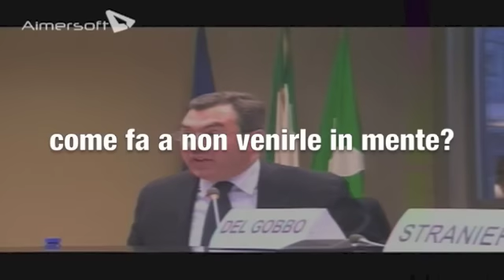L'Assessore ai Trasporti risponde sulla situazione pendolari: non credevamo alle nostre orecchie!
E' successo in Commissione Trasporti, presenti i Consiglieri Regionali del MoVimento 5 Stelle Iolanda Nanni e Andrea Fiasconaro che hanno chiesto alcuni chiarimenti all'Assessore Del Tenno sulla condizione in cui viaggiano i pendolari lombardi.

Ma secondo l'Assessore lombardo ai trasporti "quando un MD è pieno (i treni con maggior capacità esistiti sul mercato) noi non abbiamo più niente da dire, non è un torto dell'azienda... tecnicamente non si può far niente".